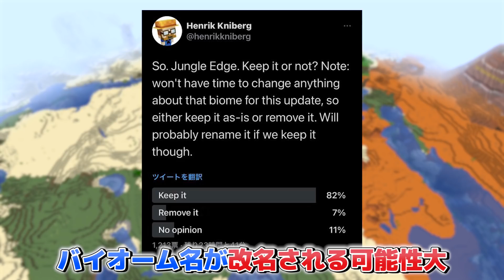【マイクラ1.18】マッターホルンが新登場⁉&ジャングルの端が削除されてしまう⁉など詳しく解説‼【マインクラフト1.18】Experimental Snapshot5 (洞窟と崖アップデート)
✔マイクラ1.18のスナップショット5の内容まとめです！

【注意】
バージョン変更に伴い動画で紹介した内容ができなくなる可能性があります。予めご了承ください。

【制作著作】
HSstudioマミムン&ぶーぶー